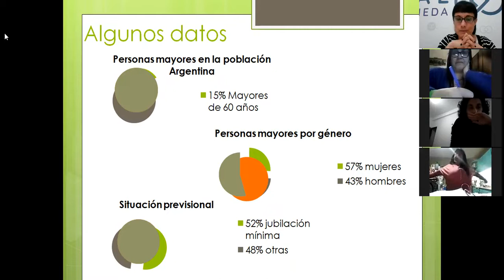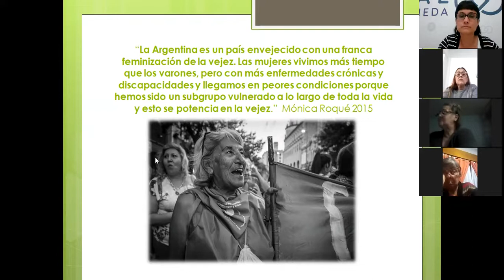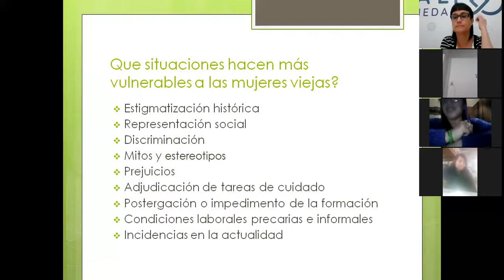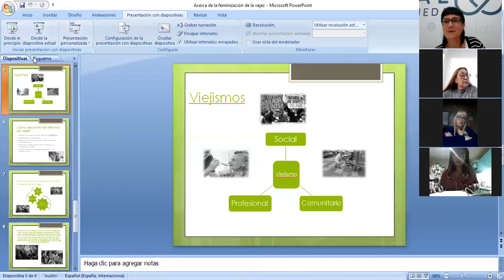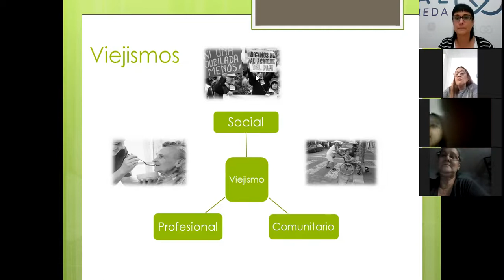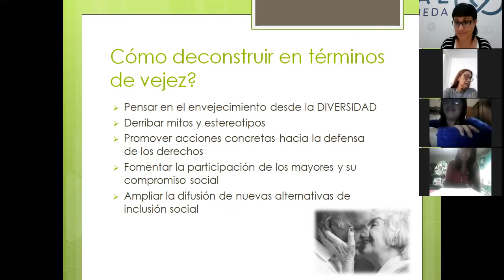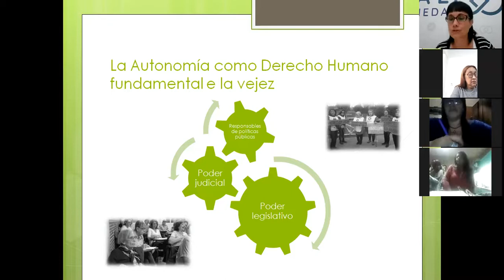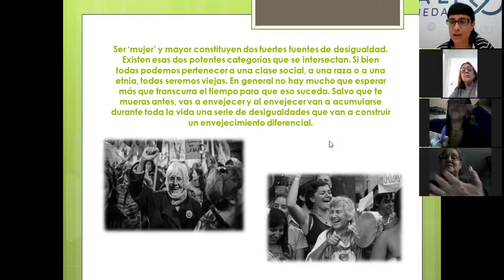Curso de formación de cuidadores y cuidadoras para personas mayores Semana 3 Módulo 1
Semana 3 Módulo 1